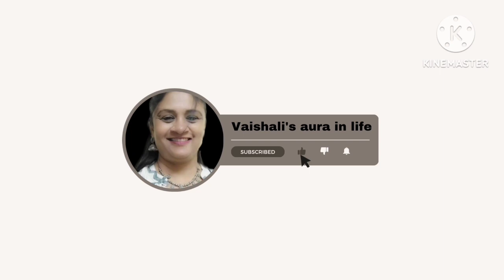Creative work blouse stitching | Finally Aaj pura bana hi liya |Vaishali's aura in life